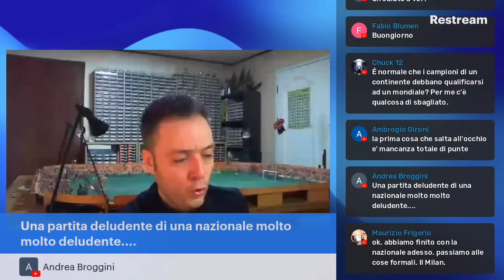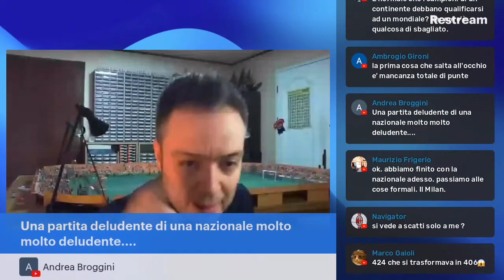VINCENZO CAMPITELLI sull'Italia e sui playoff - La Compagnia della Live 16.11.2021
Vincenzo esprime la sua opinione sulla partita dell'Italia contro l'Irlanda del Nord e sullo strano meccanismo dei playoff che, purtroppo, affronteremo a marzo.

Segui Rinaldo Morelli e i suoi amici sui social:

Ogni giorno contenuti sul Milan e sul mondo della nostra squadra del cuore.

Il mio secondo canale dove si parla di calcio, trovate gli speciali e tutto quello che gira intorno al mondo del pallone.

Due gruppi: quello dove ogni giorno con gli amici mi confronto sul Milan e sul calcio e dove va in onda il SuperTeleShow, e quello delle News.

Il mio account Twitter, dove presento i video e scrivo qualche spunto di riflessione sul calcio.

Il profilo dove pubblico quello che mi viene in mente, non sempre e solo calcio ma anche spunti di riflessione “sui generis”.